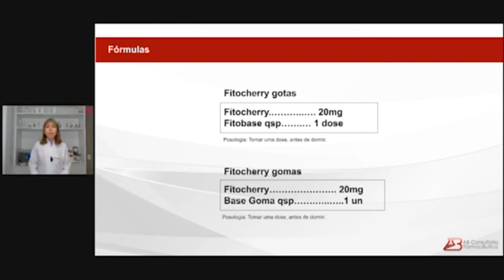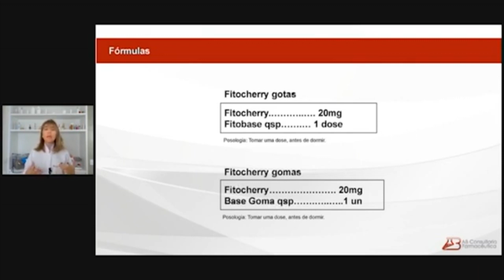Fitocherry em gotas, descomplicando a fórmula